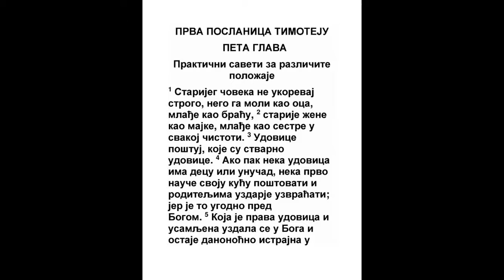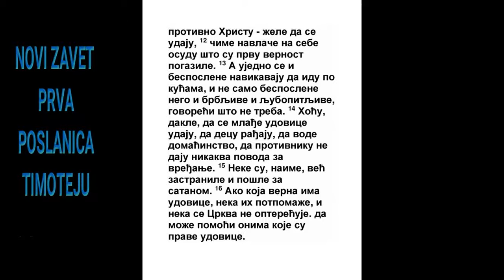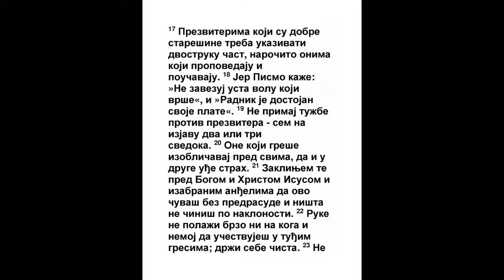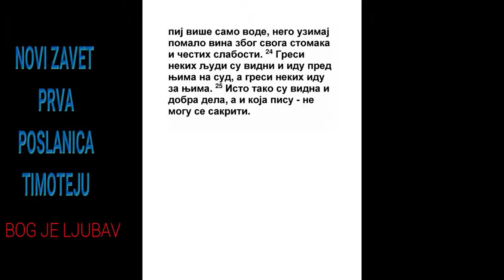PRVA POSLANICA TIMOTEJU PETA GLAVA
1 Starca ne karaj, nego mu govori kao ocu; momcima kao braći;
3 Moj. 19:32
2 Staricama kao materama; mladima kao sestrama, sa svakom čistotom.

3 Udovice poštuj, koje su prave udovice.

4 Ako li koja udovica ima decu ili unučad, da se uče najpre svoj dom poštovati, i zajam vraćati roditeljima; jer je ovo ugodno pred Bogom.
Mt. 15:4, Ef. 6:1
5 A prava udovica i usamljena uzda se u Boga, i živi u molitvama i u moljenju dan i noć.

6 A koja živi u sladostima, živa je umrla.
2 Tim. 3:6
7 I ovo zapovedaj, da budu bez mane.

8 Ako li ko za svoje, a osobito za domaće, ne promišlja, odrekao se vere, i gori je od neznabošca.
2 Tim. 3:5
9 A udovica da se ne prima mlađa od šezdeset godina, i koja je bila jednom mužu žena;

10 I koja ima svedočanstvo u dobrim delima, ako je decu odgajila, ako je gostoljubiva bila, ako je svetima noge prala, ako je nevoljnima pomagala, ako je išla za svakim dobrim delom.
1 Moj. 18:4, Lk. 7:38, Dela 16:15
11 A mladih udovica prođi se; jer kad pobesne protiv Hrista, hoće da se udaju,
Otk. 18:3
12 I imaju greh što prvu veru odbaciše.
Jev. 6:4, Jev. 6:6
13 A k tome i besposlene uče se skitati po kućama, ne samo pak besposlene, nego i jezične i sveznale, pa govore šta ne treba.
Priče 7:11, 2 Sol. 3:11
14 Hoću, dakle, da se mlade udovice udaju, decu rađaju, kuću kuće, a nikakav uzrok da ne daju protivniku za huljenje.
2 Sam. 12:13, Priče 31:27, Dan. 6:4, 1 Kor. 7:9, 1 Tim. 6:1
15 Jer se, evo, neke okrenuše za sotonom.

16 Ako koji verni ili verna ima udovice, neka se stara za njih, i da ne dosađuju crkvi da one koje su prave udovice može zadovoljiti.
1 Moj. 47:12, Mt. 15:4, 1 Tim. 5:9
17 A sveštenicima koji se dobro staraju da se daje dvoguba čast, a osobito onima koji se trude u reči i u nauci.
Plač 4:16, Rim. 12:8, Gal. 6:6, Filip. 2:29
18 Jer pismo govori: Volu koji vrše ne zavezuj usta, i: Radin je dostojan svoje plate.
5 Moj. 24:14, 5 Moj. 25:4, Lk. 10:7
19 Na sveštenika ne primaj tužbe, osim kad imaju dva ili tri svedoka.

20 A koji greše pokaraj ih pred svima, da i drugi imaju strah.
5 Moj. 13:11, Titu 1:13
21 Zaklinjem te pred Bogom i Gospodom Isusom Hristom i izabranim Njegovim anđelima da ovo držiš bez licemerja, ne čineći ništa po hateru.

22 Ruku odmah ne meći ni na koga, niti pristaj u tuđe grehe. Drži sebe čista.
2 Sam. 22:24, Ps. 50:18, Lk. 23:51, 1 Tim. 4:14, 2 Jn. 1:11
23 Više ne pij vode, nego pij po malo vina, želuca radi svog i čestih svojih bolesti.

24 A nekih su ljudi gresi poznati koji napred vode na sud, a nekih idu za njima.

25 Tako su i dobra dela poznata, i koja su drugačija ne mogu se sakriti.
1 Pet. 3:8